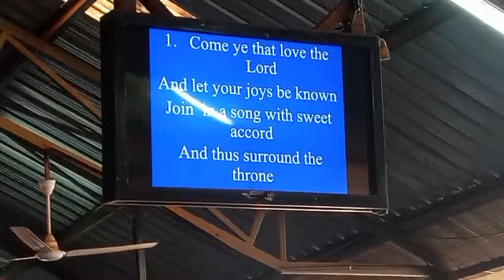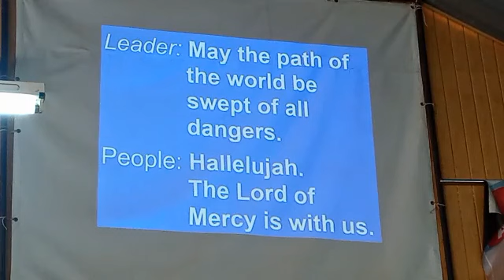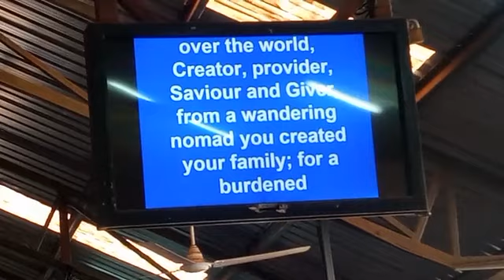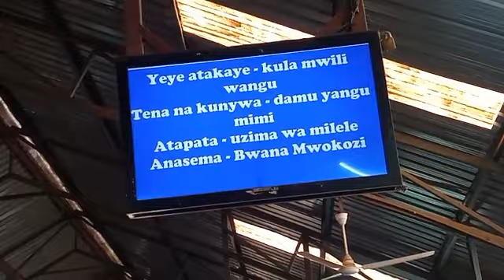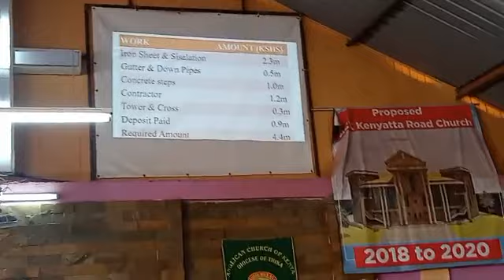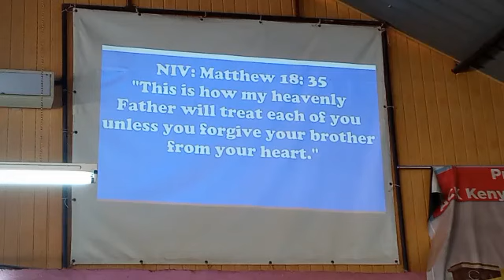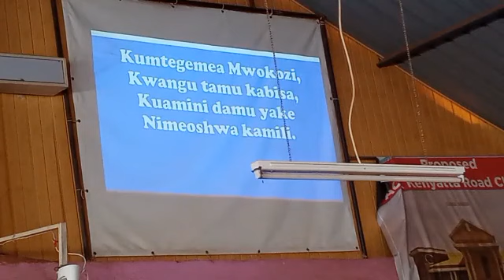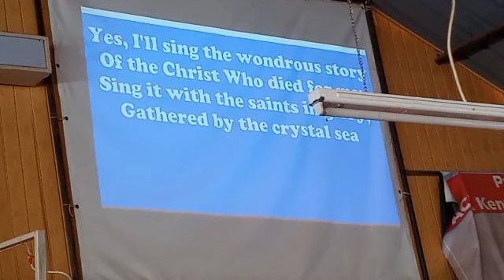English Service on 4/10/2020